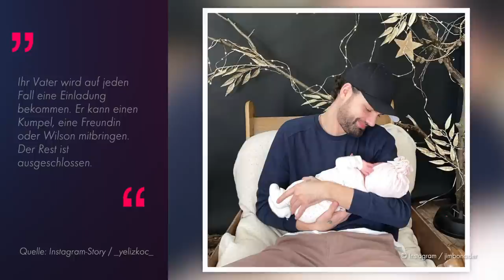Geburtstagsverbot: Yeliz Koc schießt gegen die Ochsenknechts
Die Schlammschlacht zwischen Yeliz Koc (28) und den Ochsenknechts geht in die nächste Runde! Seitdem sich die ehemalige Bachelor-Teilnehmerin und der Schauspieler Jimi Blue Ochsenknecht (30) wenige Wochen vor der Geburt ihrer gemeinsamen Tochter Snow Elanie im September 2021 getrennt hatten, kehrt bei den beiden einfach kein Frieden ein. Tatsächlich sollen der "Wilde Kerle"-Star und seine Familie sogar kaum Interesse an dem Mädchen zeigen. Deshalb zieht Yeliz nun Konsequenzen: Sie will nur einen kleinen Teil des Ochsenknecht-Clans bei Snows erster Geburtstagsparty im Oktober dabeihaben! (ahc/dew)